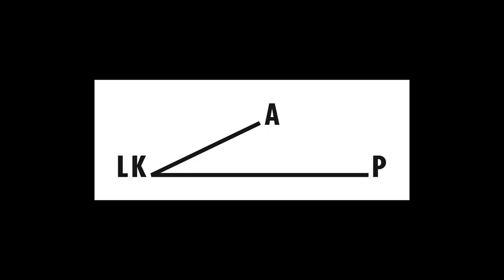Artist Cyrus Smith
Meet the artist's of "AIMING TOO HIGH/ 26 REUNION SHOW"! Running August 17 to October 5, 2017. Artist Cyrus Smith.